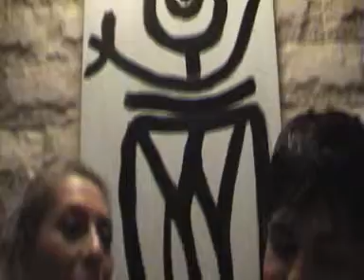paparazzi ospite gianluca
serata al paparazzi di caslvelino